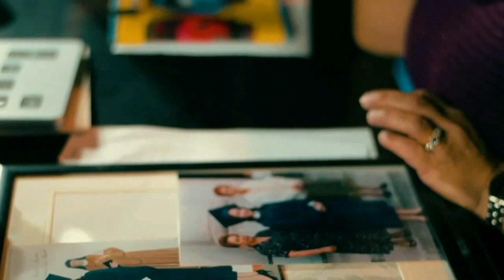DT Sergio Egea Club Xelaju MC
El DT Sergio Egea previo al juego frente a Siquinalá